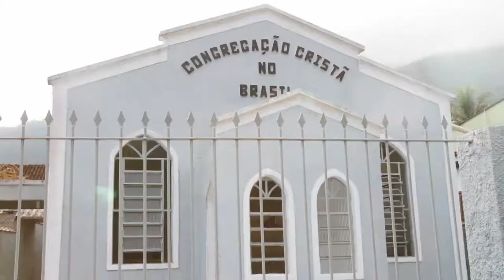Casa Bonita e Ilha Grande.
Filmagem de viagem da família.